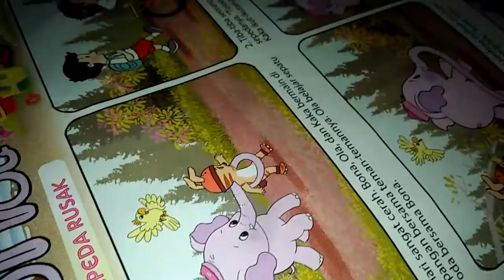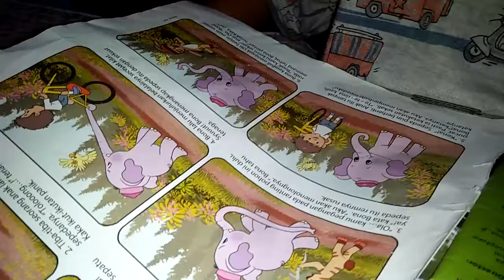Membaca "Sepeda Rusak" Cerita Ola Bona dan Kaka